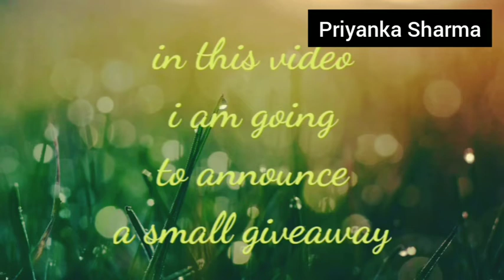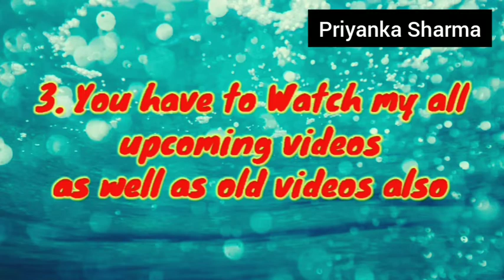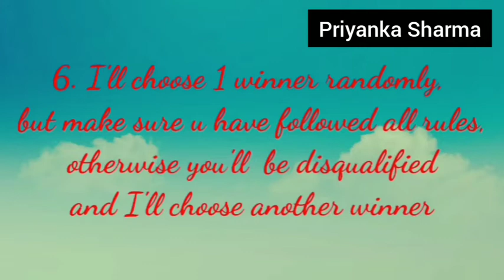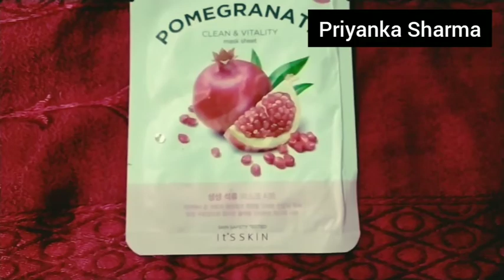A small giveaway to all my subscribers | My first youtube giveaway | Giveaway 2020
hi everyone
I am Priyanka Sharma
please participate
n do like video
keepsupporting

pri.sharma628